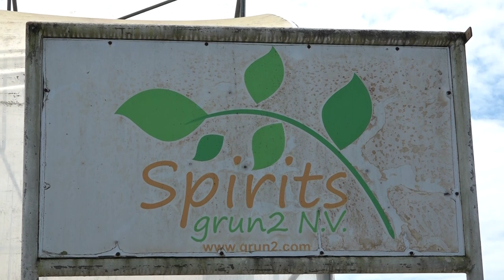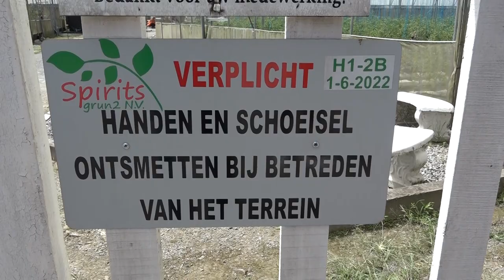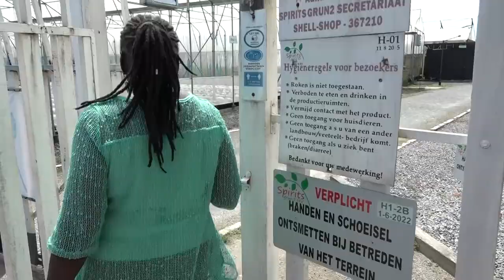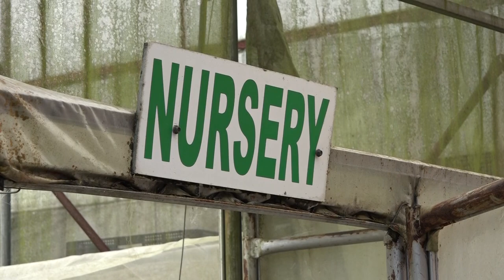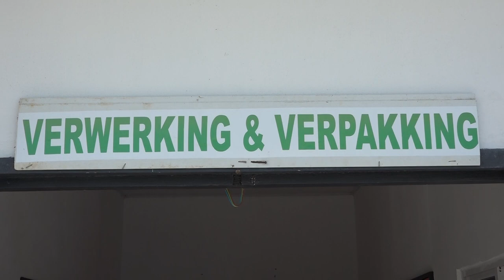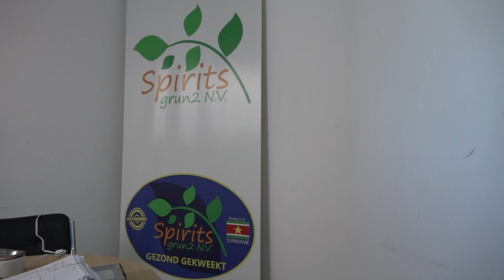IN GESPREK MET ... 17 AUGUSTUS 2022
Gast: Raveen Ramtahalsingh - Spirits Grun2 bestaat 7 jaar.